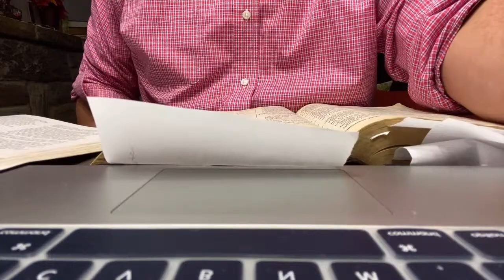Avalanche Ministries | Bible Study | 12.1